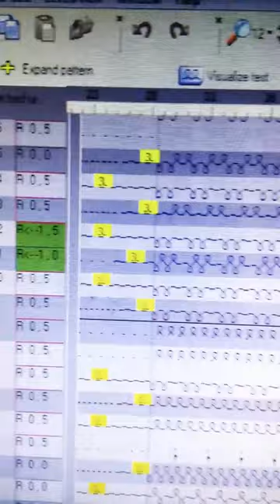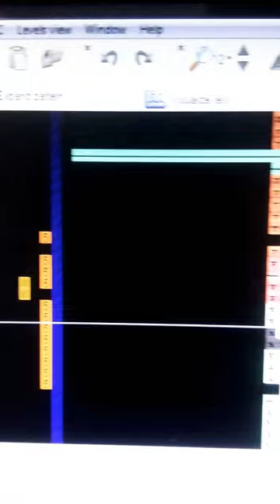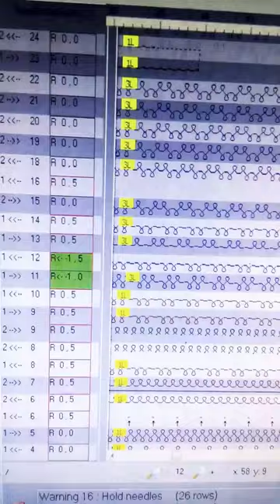2x1 rib start, cixing,shima seiki,stoll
referensi buat programer pemula,untuk yang programer shima bisa rubah di fix rib data.